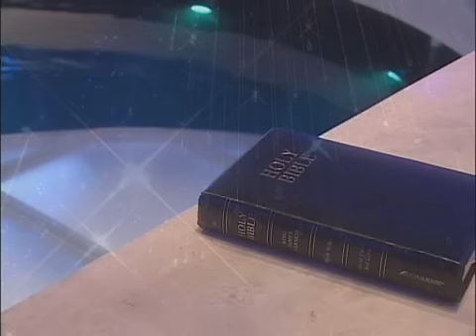Chapel of name called aurora 「千年の幸福」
成田ビューホテルあるチャペル"オーロラ"
Chapel at Narita view hotel
挙式が始まると円形の幕が下りて、スモックと光りの効果で幻想的になるらしい。ここで挙式をすると「千年」幸せに暮らせるとか！？子孫の代までってことか？